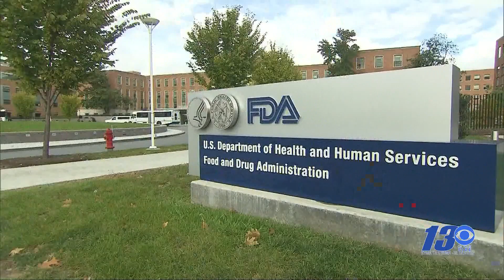Child COVID-19 hospilazations reach new record high